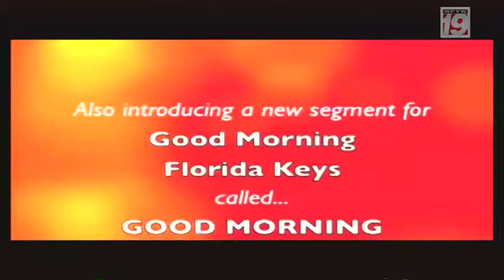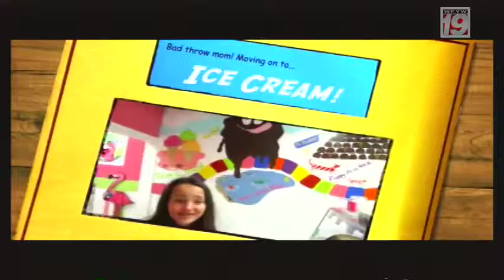Good Morning Florida Keys with Jenna Stauffer